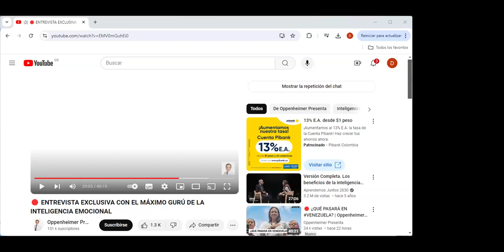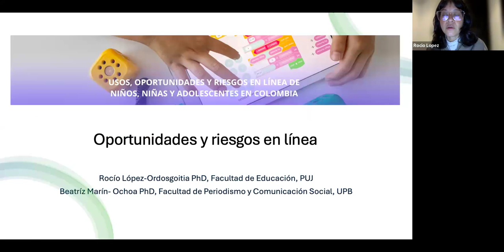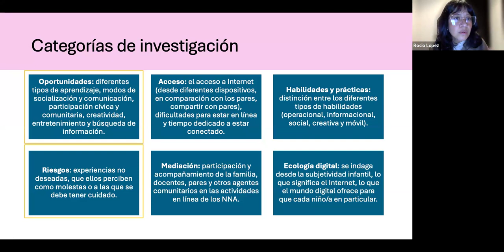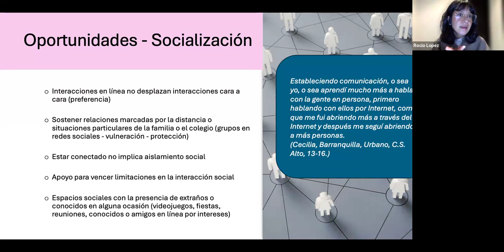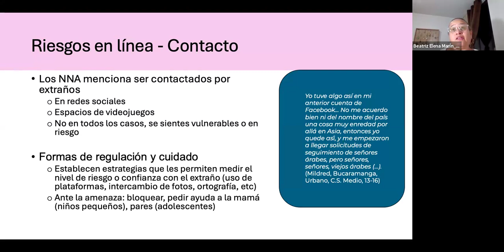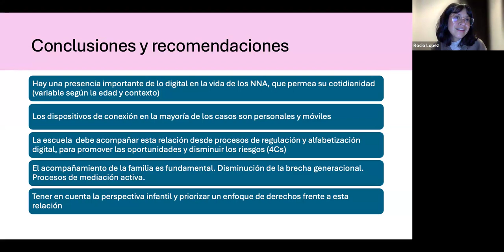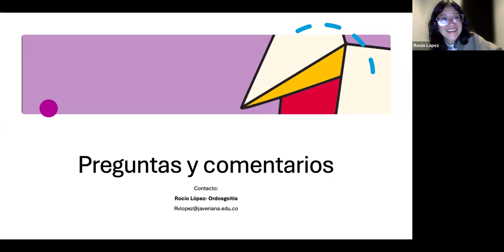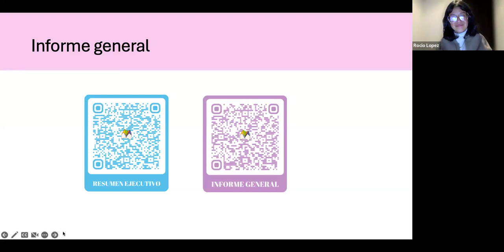Resultados proyecto del entorno digital en niños y adolescentes; Usos, oportunidades y riesgos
Resultados proyecto del entorno digital en niños y adolescentes; Usos, oportunidades y riesgos para los NNA